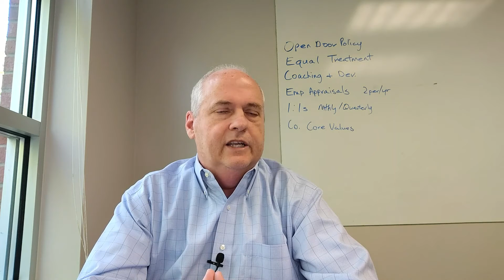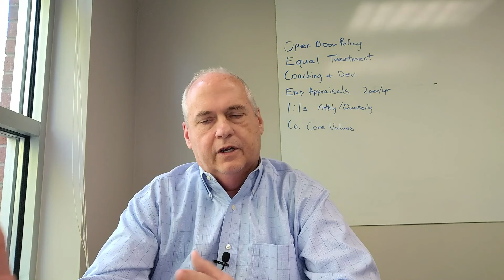Having Intention and Creating Good Workplace Culture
M&A Leader Robert Edmunds discusses ideas regarding having intention and creating good workplace culture. Check out this short video to learn more!